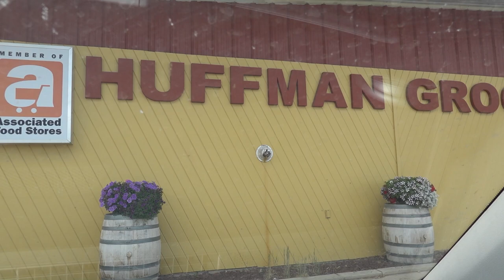Episode 80: Smart Car Prep II Moving the RV Hitch Back (And We Check in on Lickey the Calf)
In this episode we finally get the first step completed towards hauling our Smart car up on the back of our HDT RV hauler. Bubba's brother Jim helps him remove the hitch and reattach the hitch plate at the rear of Grace, our Peterbilt truck. This change in placement of the fifth wheel RV hitch will give us just a little bit more room once the Smart goes up on the truck. With this work done, we can focus next on getting the actual bed built.

We leave western Montana and head east, towards Glasgow and Bubba's dad's house. While we're there we attend our niece's first ever 4-H horse show, and catch up with our old friend Lickey the calf. We bring you an update on how she's doing and whether she's fitting into herd life.

Join us on this important, and fun, episode!!

Facebook and Instagram: Tipsy Marlin Travels